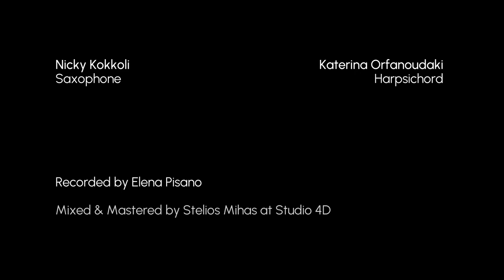Kokkoli / Orfanoudaki Duo - Kaneloriza [Κανελόριζα]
Nicky Kokkoli: Saxophone - Katerina Orfanoudaki: Harpsichord
Νίκη Κοκκόλη: Σαξόφωνο-  Κατερίνα Ορφανουδάκη: Τσέμπαλο

Kaneloriza, is a song originated from Asia Minor.
It refers to, and named after a twelve year old girl which the narrator is in love with.

Katerina Orfanoudaki and Nicky Kokkoli met in 2014 as first-year students of the Department of Music Studies - Ionian University. Since then, although seemingly they have chosen different musical paths, in reality there is a common musical approach, communication and language.

Due to their friendship, but also the common
search and exploration of sound, art, music, the same view on social issues and the need to comment them, the duo started with their first recording in June 2022 in Amsterdam, Netherlands.

Huge thanks to our friends:
Elena Pisaro for recording us
Stelios Mihas @ Studio 4D for mixing and mastering the recording
Chrysanthi Matsagka for the video

Paintings : Hilma af Klint, "The Swan, no.16" and "The Swan, no.17"

Recorded in Amsterdam, Netherlands, July 2022

Η Κανελόριζα είναι ένα τραγούδι προέρχεται από την Μικρά Ασία.
Πήρε το όνομά του, και αναφέρεται σε δωδεκάχρονο κορίτσι όπου ο αφηγητής είναι ερωτευμένος μαζί του.

Η Κατερίνα Ορφανουδάκη και η Κοκκόλη Νίκη γνωρίστηκαν το 2014 ως πρωτοετείς φοιτήτριες του Τμήματος Μουσικών Σπουδών - Ιονίου Πανεπιστημίου. Έκτοτε αν και φαινομενικά έχουν επιλέξει διαφορετικούς μουσικούς δρόμους στην πραγματικότητα υπάρχει μια κοινή μουσική προσέγγιση, επικοινωνία και γλώσσα.

Λόγω λοιπόν της φιλίας τους, αλλά και της κοινής αναζήτησης και εξερεύνησης του ήχου, της τέχνης, της μουσικής κι ενός ευρύτερου προβληματισμού περί κοινωνικών ζητημάτων, ξεκίνησε το ντουέτο τον Ιούνιο του 2022 στο Άμστερνταμ της Ολλανδίας, με πρώτο σκοπό την μουσική γνωριμία και την αναζήτηση ενός προσωπικού ήχου.

Ευχαριστούμε πολύ τους:
Elena Pisaro για την ηχογράφηση
Στέλιο Μίχα @Studio 4D για την μίξη και το mastering
Χρυσάνθη Ματσάγκα για το βίντεο

Πίνακας: Hilma af Klint, "The Swan, no.16" and "The Swan, no.17"

Ηχογραφήθηκε στο 'Αμστερνταμ, Ολλανδία τον Ιούλιο του 2022